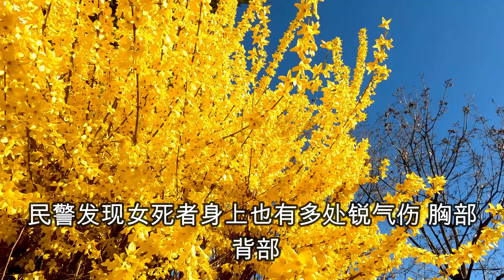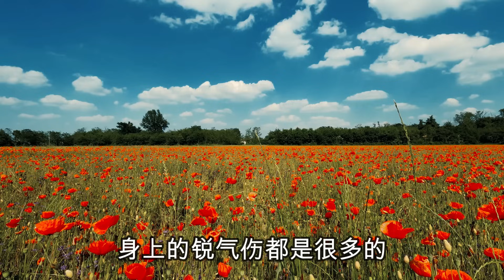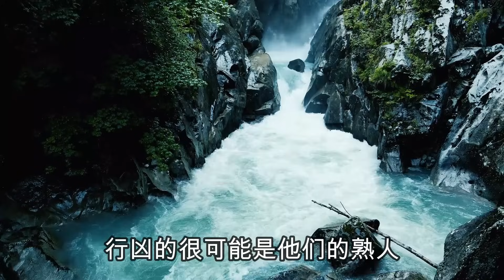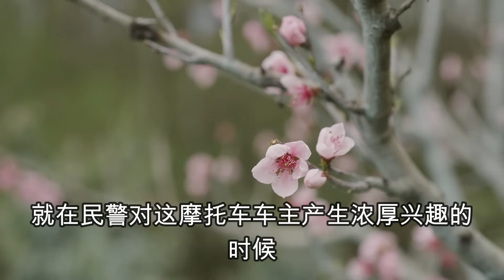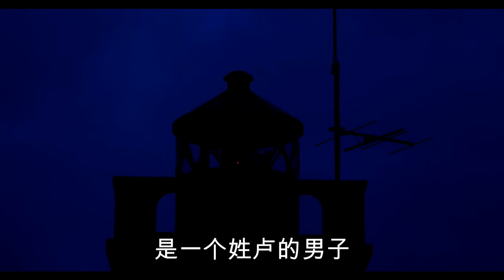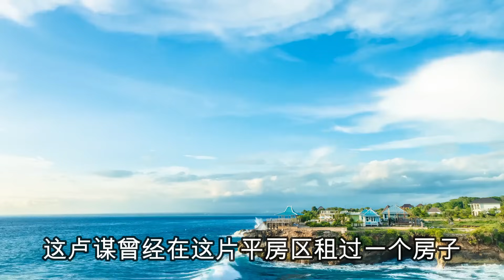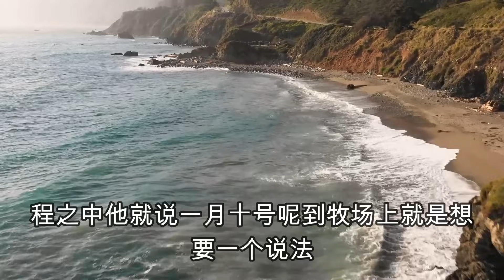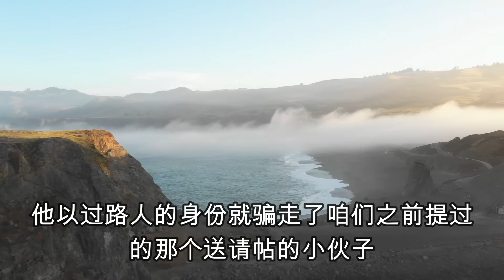中國刑偵大案紀實錄，殘忍被滅口的夫妻